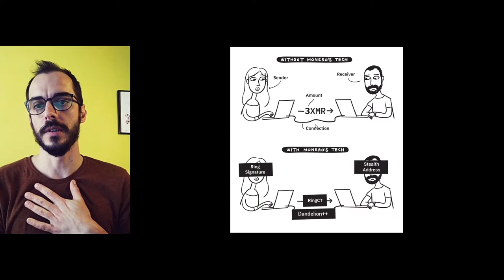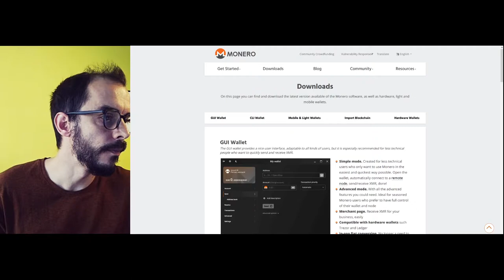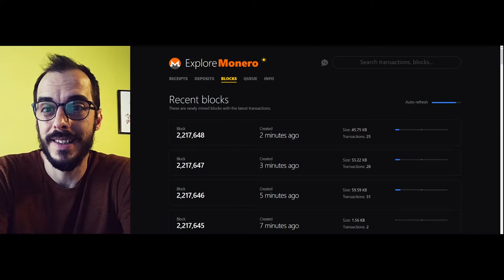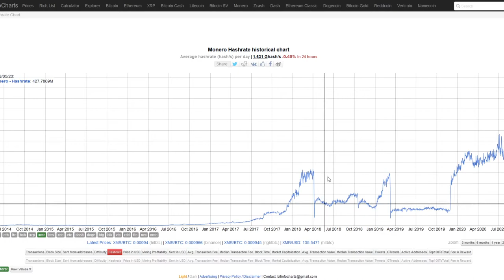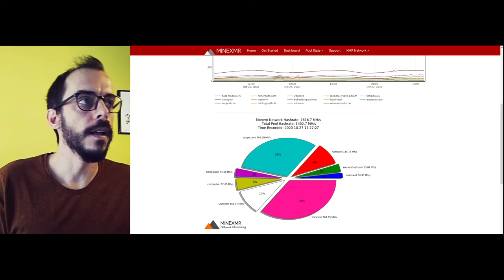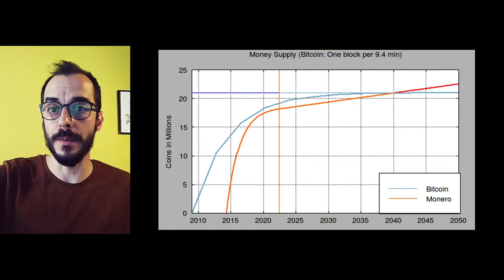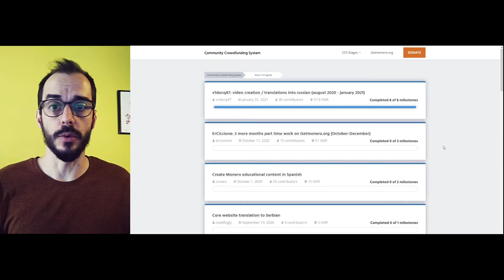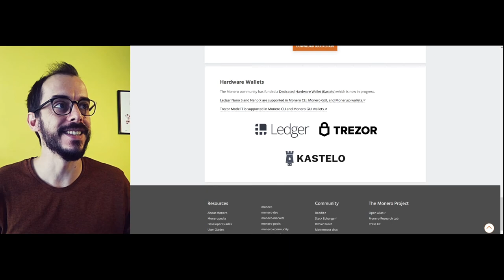Monero Explicado en Español - Monero Explained in Spanish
Presented by Andres for the Monero Village in the Grayhat conference on October 29, 2020.